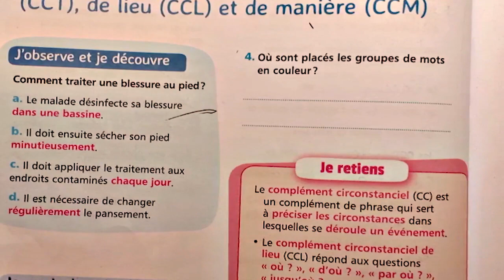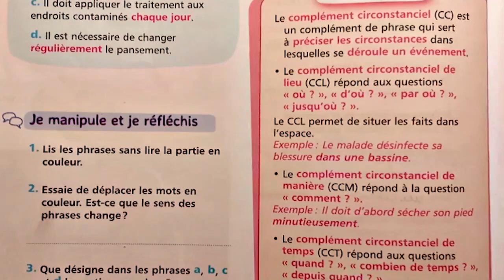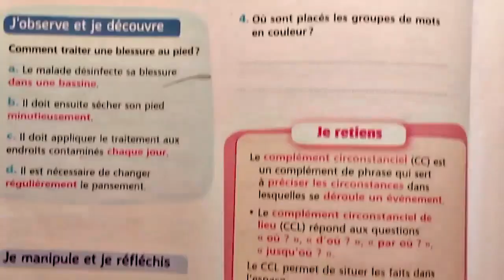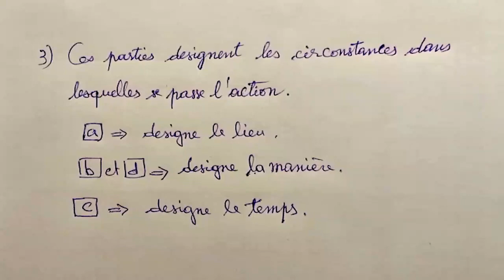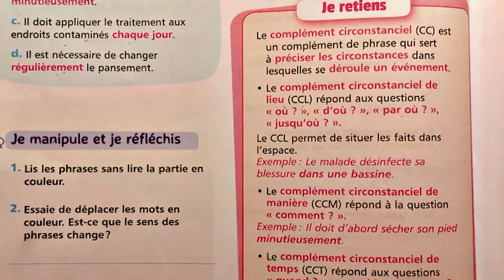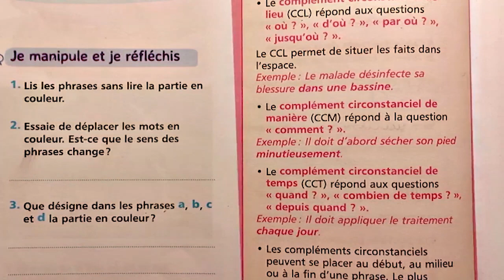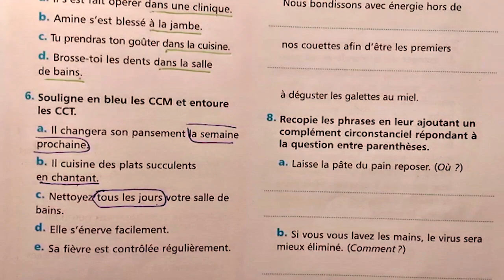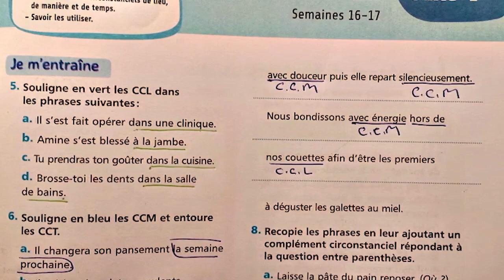Mes apprentissages en fr-(6 AP)-page:102-103 - Grammaire : Compléments Circonstanciels CCT CCL CCM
شرح الدرس من طرف استاذ ذي  تجربة كبيرة في الميدان.شرح مبسط جدا
يمكنك الدخول الى الدروس السابقة ايضا من الروابط هنا
-page :100-101- Lexique Thématique : La santé et la maladie
page :84-85-Conjugaison Futur Simple De être,avoir et Des V.usuels
page: 72-73 -Production De L'écrit- Produit Un Texte Descriptif
 page: 62-63 Lecture: Rachid el Ouali et DIR IDDIK